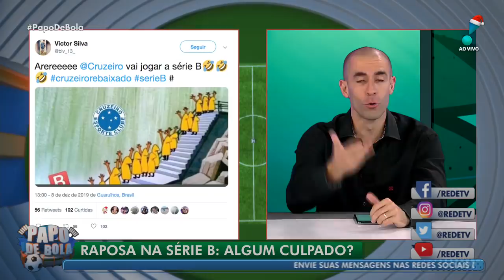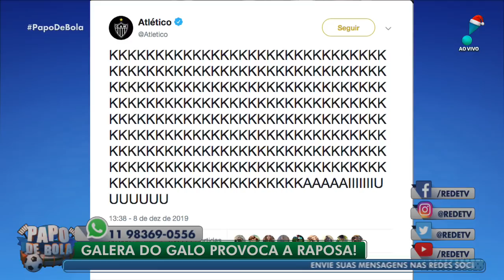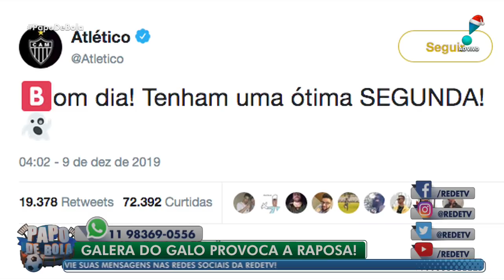Bola de Prata: veja vencedores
Papo de Bola analisa os vencedores do Prêmio Bola de Prata 2019. Você mudaria algum jogador?